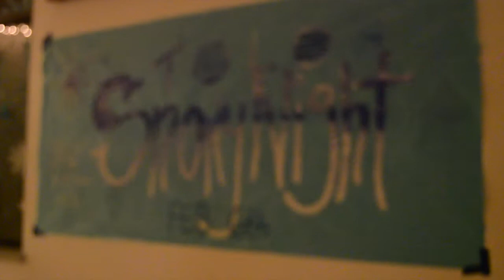PHS Tolo Recap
Peninsula High School's 2016 Tolo